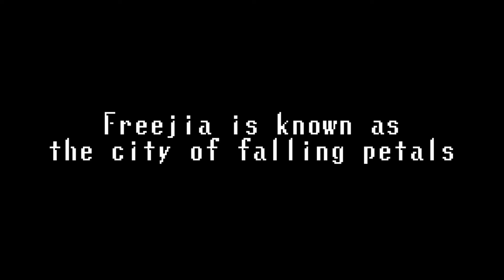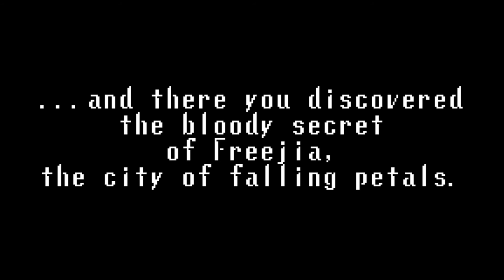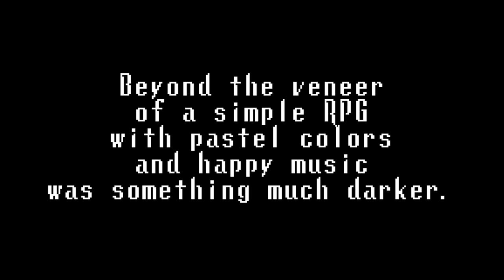Illusion of Gaia - Freejia [Sax Cover] | subversiveasset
Illusion of Gaia is a lesser known SNES RPG gem by Quintet (who also developed Terranigma, which is part of the same series and is probably a better overall game, and also ActRaiser.) This is a cover of "Freejia" from the Illusion of Gaia Soundtrack, performed on saxophone by subversiveasset.

While you listen, please enjoy a narrative about this song and this game. See, Illusion of Gaia at first appears to be a simple RPG, but is there more than meets the eye? Freejia appears as a stereotypical prosperous RPG town, but what secrets lie under the surface?

Song: Freejia
Game: Illusion of Gaia [ガイア幻想紀]
Composer: Yasuhiro Kawasaki

Instrument: Conn 24M Alto Saxophone
Mouthpiece: JodyJazz HR 6M
Ligature: Rovner C1RL MK III
Reed: Vandoren Java 2

Mic: Blue Yeti
Camera: Canon EOS SL1/100D

DAW: Reaper
Video Editing Software: Adobe Premiere Pro CC